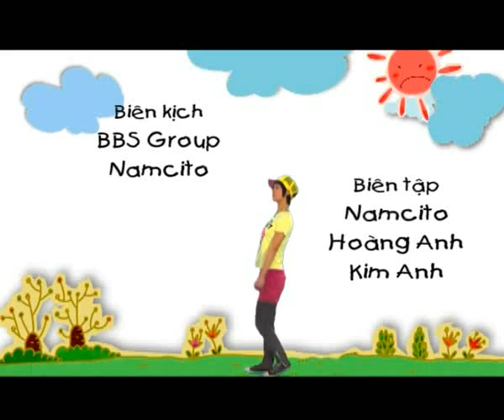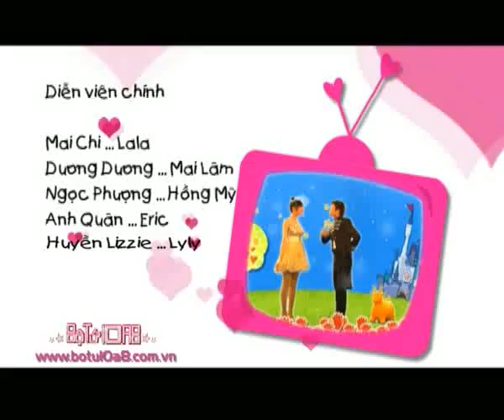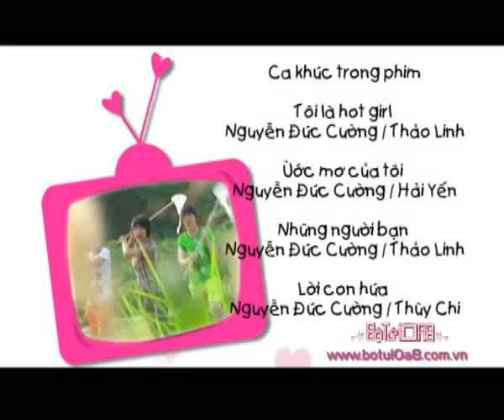Bộ tứ 10A8 - Tập 269 - Tình bạn khác thường